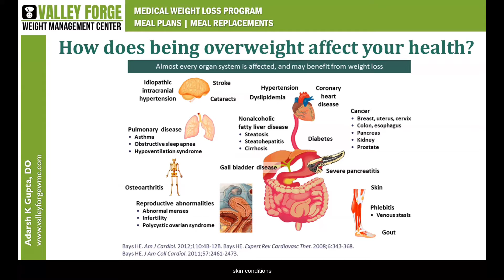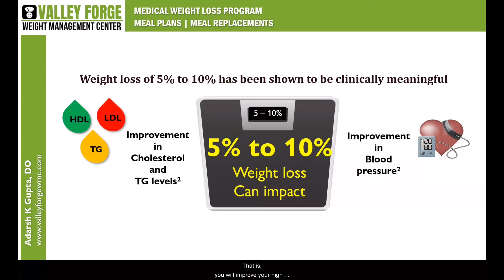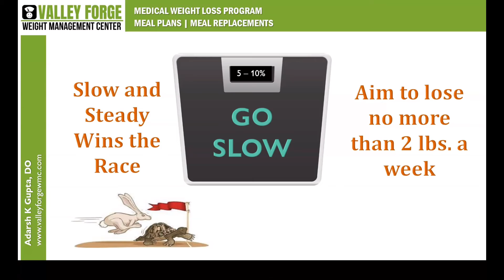How weight loss can help you?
Being overweight can increase your health risk and can even worsen certain conditions. The good news is losing weight can reduce your risk. Watch this to learn HOW?